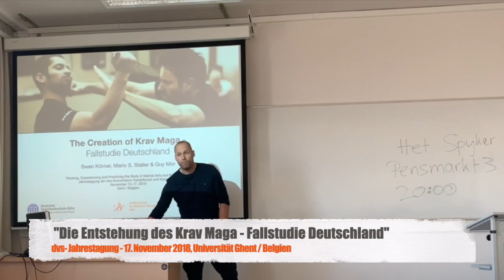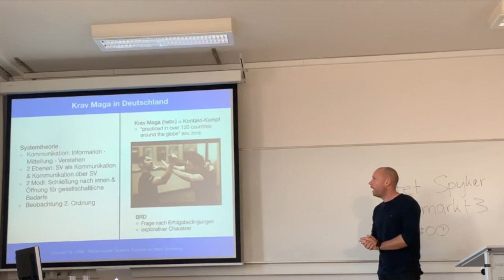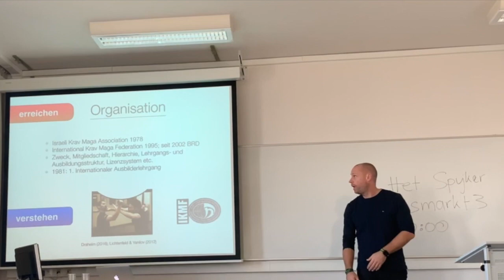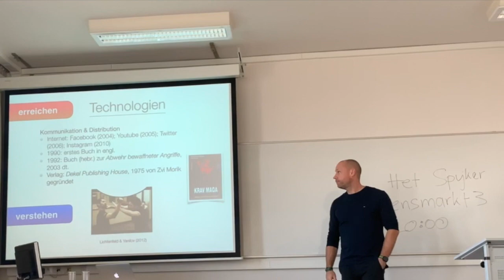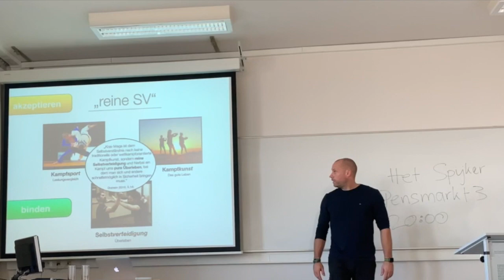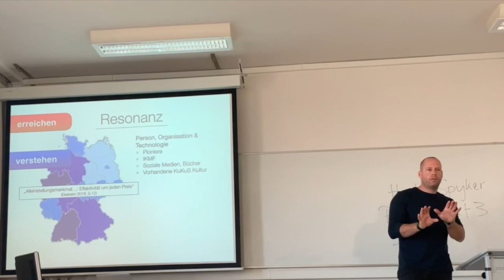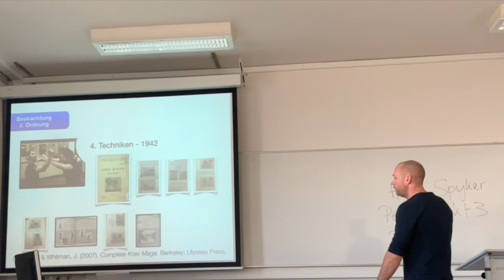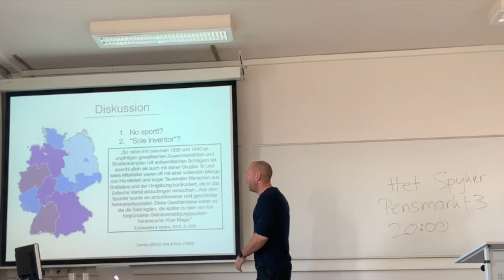Entstehung des Krav Maga. - Fallstudie Deutschland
Vortrag anlässlich der Jahrestagung der dvs-Kommission Kampfkunst und Kampfsport "Thinking, Experiencing and Practicing the Body in Martial Arts", 17. November 2018 - Universität Ghent / Belgien

Die Trainingsaufgaben für die 2. Woche.
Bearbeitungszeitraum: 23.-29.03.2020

Eure Videos / Audioaufzeichnungen / Bilder schickt ihr bitte jeweils an train2protect oder train2survive über WhatsApp oder Telegram.